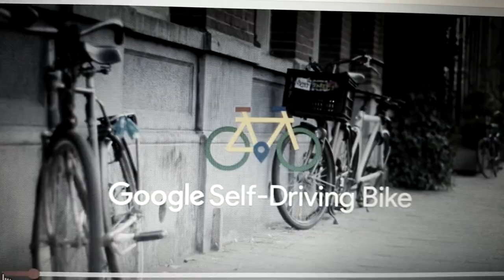Eritrean film 2016 how many people like it